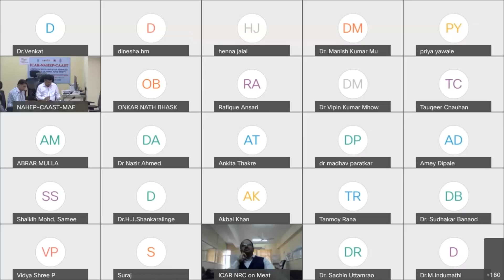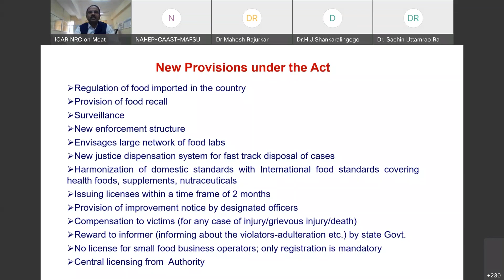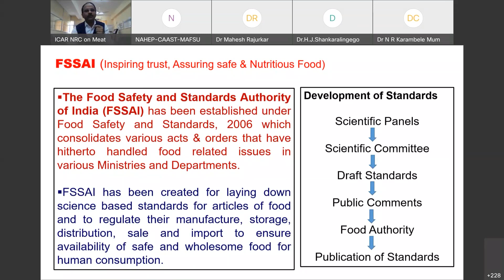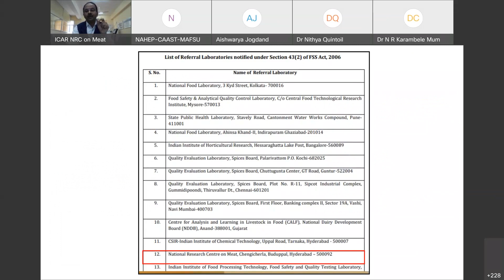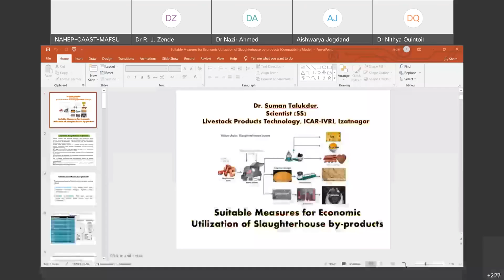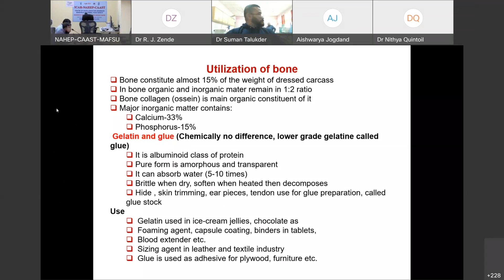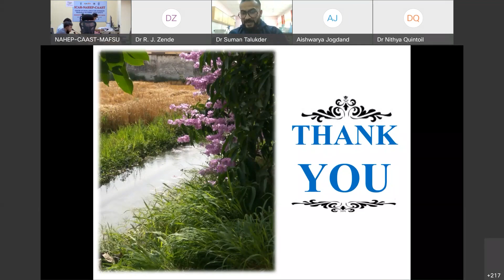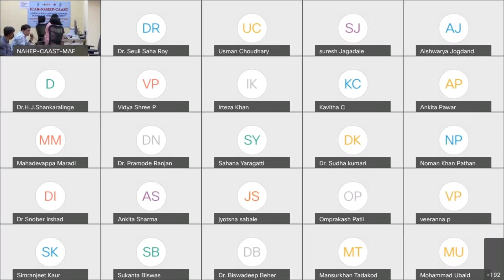NATIONAL E TRAINING ON ADVANCES IN QUALITY ASSURANCE AND HYGIENIC PRODUCTION OF ANIMAL ORIGIN FOODS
Day -10